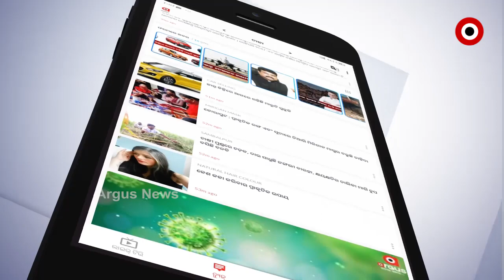ଆସିଲା ବ୍ୟାଡମିଟନ କ୍ଵିନ୍ ସାଇନା ନେହେଓ୍ଵାଲଙ୍କ ବାୟୋପିକ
ଆସିଲା ବ୍ୟାଡମିଟନ କ୍ଵିନ୍ ସାଇନା ନେହେଓ୍ଵାଲଙ୍କ ବାୟୋପିକ...ବ୍ୟାଡମିଟନ ଷ୍ଟାରଙ୍କ ଜୀବନୀ "ସାଇନା"
ସାଇନାଙ୍କ ଭୂମିକାରେ ପରିଣୀତି .ବଢୁଛି ଫ୍ୟାନ୍ସଙ୍କ ଉତ୍ସାହ...